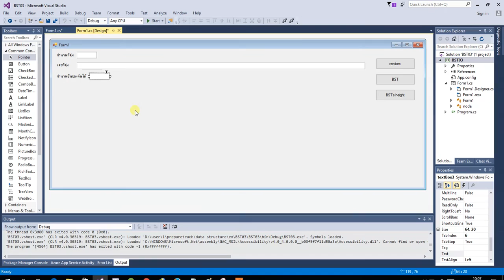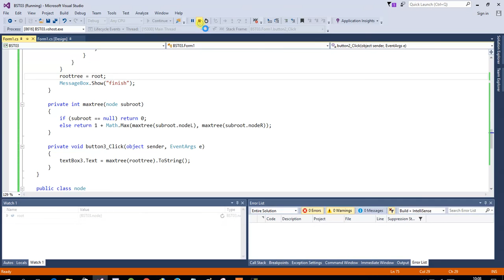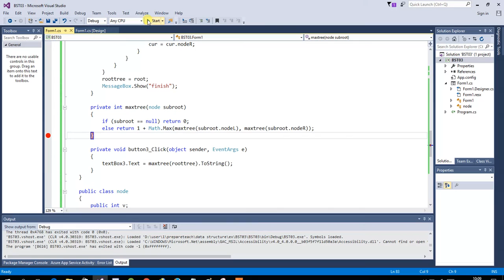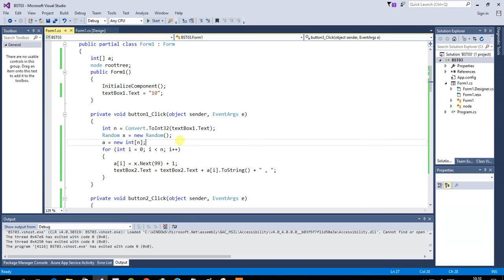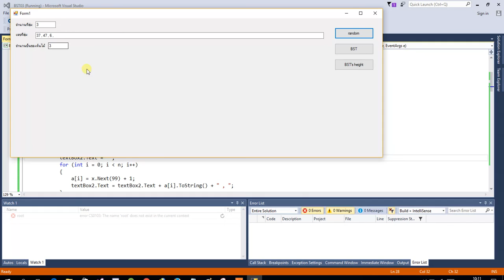binarysearchtree (ตอนที่ 2)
หาจำนวนชั้นของต้นไม้ ว่ามีกี่ชั้น